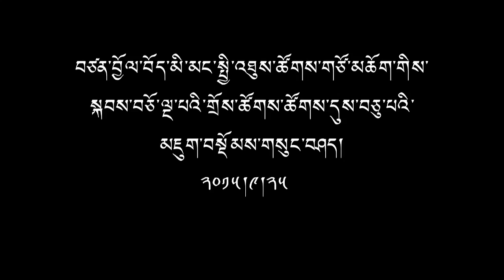Conclusion Speech by Speaker Penpa Tsering - 15th TPiE, 10th Session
Tibetan parliament speaker, Mr. Penpa Tsering gave a conclusion speech during the 10th session of 15th Tibetan parliament in - exile held at Gangkyi, Dharamsala on 25th Sept. 2015